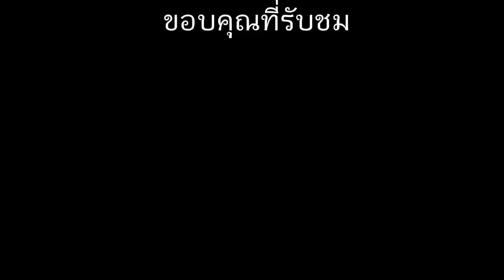World of Tank blitz Ep.16 : รถถังกลางของเยอรมัน Pz.Kpfw. IV Ausf. G